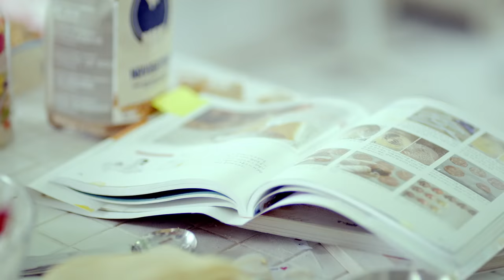INFINITE 'MAN IN LOVE' D-4 Teaser (SUNGYEOL Ver_)